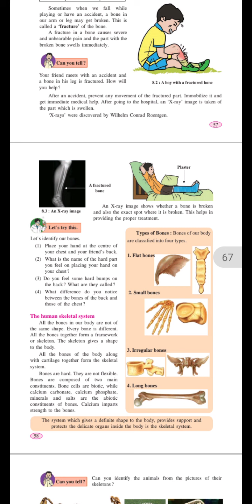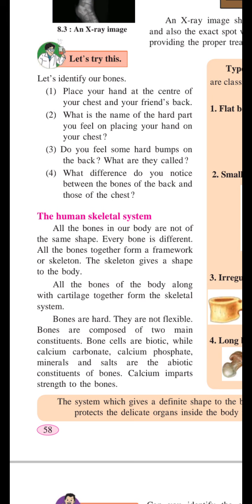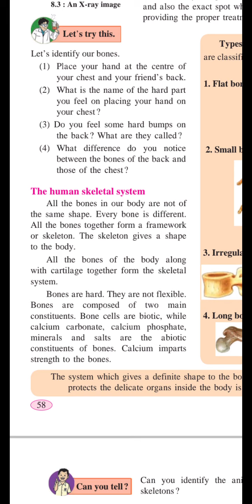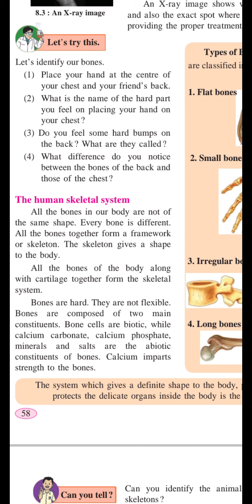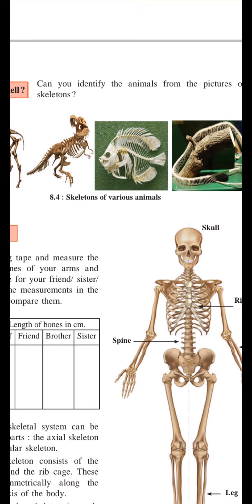Std. 6th Sub. Science Chapter 8 Our Skeletal System and The Skin Part 2